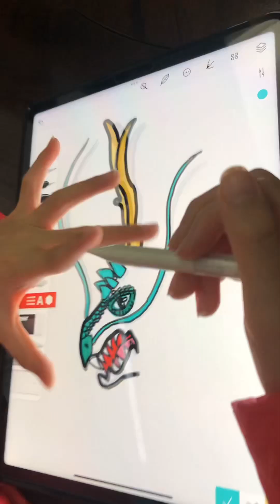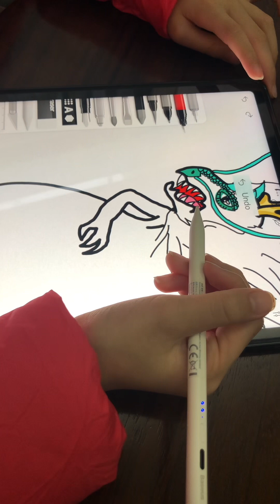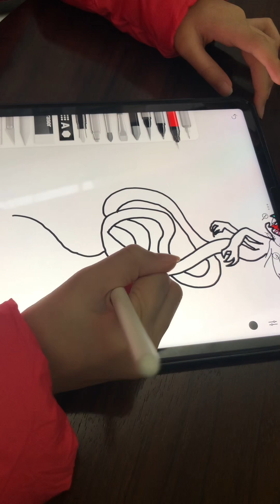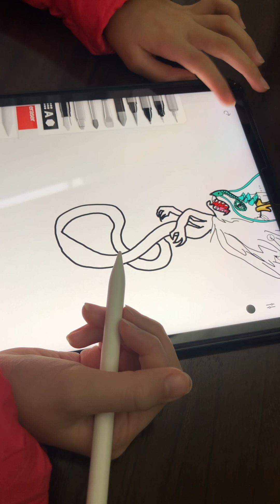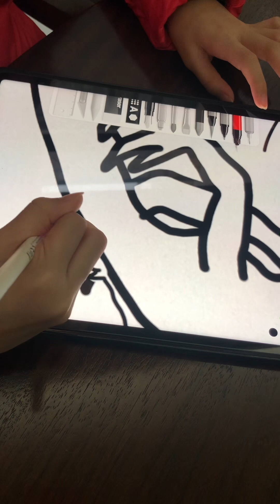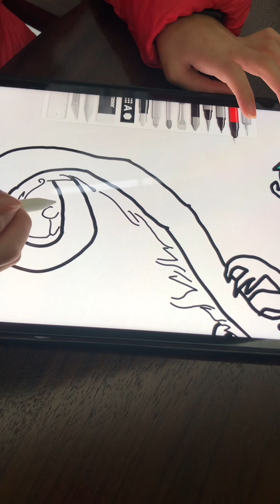8yr old draw a Dragon 🐉